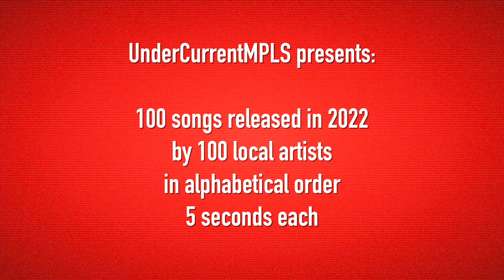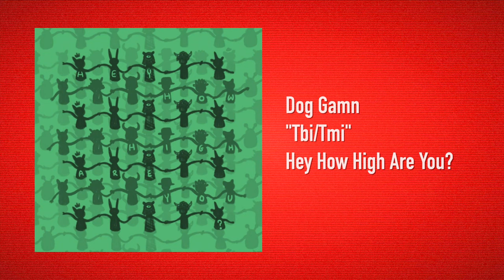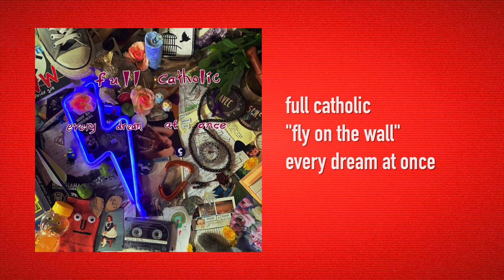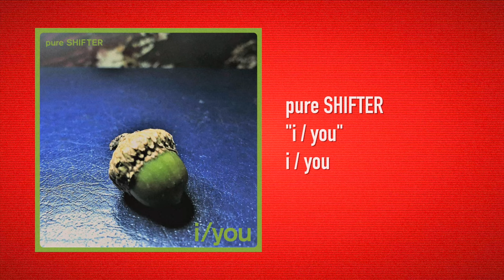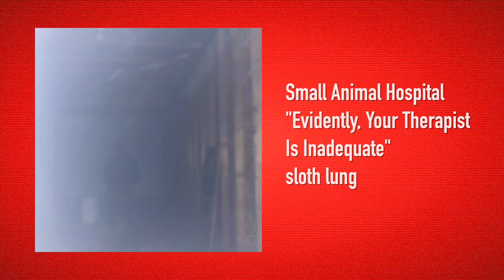100 songs released in 2022 by 100 MN artists, 5 seconds each (full list + links in description)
LIST OF BANDS WITH LINKS TO MUSIC:

E.T.